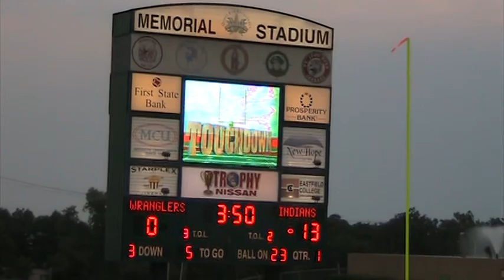Waxahachie vs West Mesquite - Sam Gagliano makes 77 yd TD Catch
Sam Gagliano makes a 77 yd TD catch during West Mesquite Wranglers vs Waxahachie Indians on September 3, 2009 at Memorial Stadium. The game was delayed at halftime due to lightning for 90 minutes before the game ended around midnight 43-14 victory by Waxahachie.  West Mesquite dropped from #7 to #11 in the HS Gametime 4A Rankings while Waxahachie remained at #5.